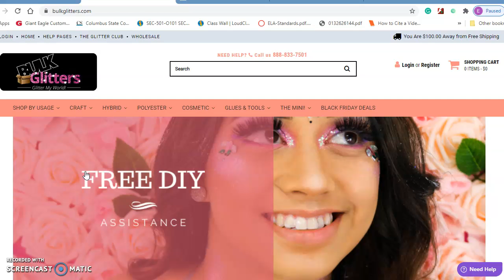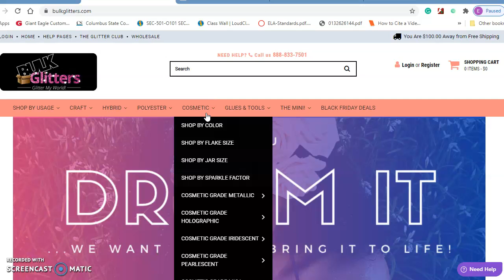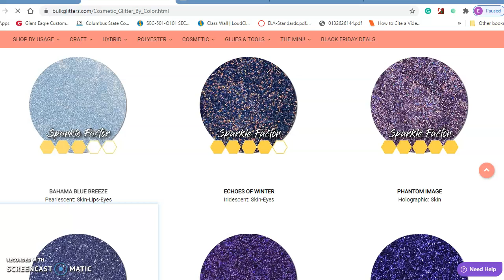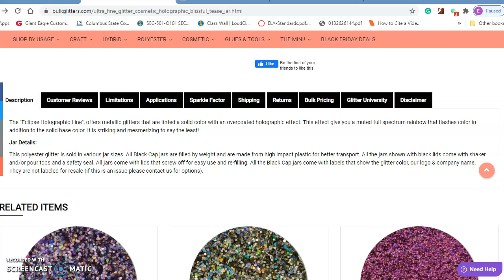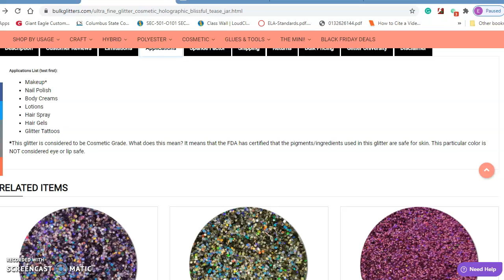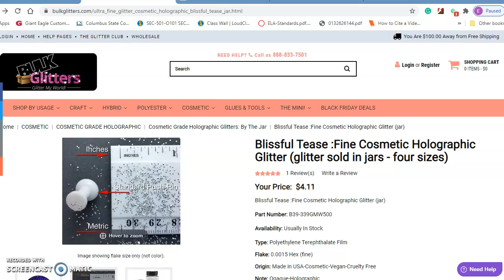How to find APPROVED glitters, lakes & dyes for your products!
░O░P░E░N░ ░M░E░!░ Your COMPETITIVE Advantage Starts HERE⬇️⬇️⬇️⬇️

WELCOME Savvy Cosmetic Entrepreneurs!
Selling FDA Approved products does not mean being FDA, FTC, and CDC compliant in all your operations. This a critical factor in your business and should be developed before distributing anything to the public. All content (apart from items with a written free use declaration) is subject to copyright and not permitted for reuse without permission and signed legal contracts. You are responsible for doing your research. We are not wholesalers, formulators, or vendors. Happy and Safe Formulating!

📚DON’T PLAY SMALL, SET YOURSELF UP FOR SUCCESS❗️ COMPLETE EBOOK
The Essential, Detailed and Practical Business Guide for New and Experienced Cosmetic Industry Entrepreneurs
Have you experienced fears of launching or trying something new, negative thoughts and putting yourself or your business down about lack of ideas, sales, connections, not being “big enough”, buying numerous courses and vendor lists with outdated or false information and having no money to invest in your own business, not having the right ingredients, receiving no return on investment or any other mountain in your business?  Then this 126-page guide is for you!

What you will learn:
• Ingredient solutions to take your products to the next level
• Free and economically priced design tools
• Photography and lighting equipment, tricks, and tips
• Verified and organized production equipment suppliers with descriptions
• Detailed analysis of ingredient resources
• How to write advertising copy that converts into sales
• Scaling for formulation mastery and cost efficacy
• Critical questions to ask any supplier or vendor to maximize your return on investment
• Communicating and negotiating with suppliers
• Maximizing your profits by accounting for your complete operating expenses
• Professional branding and custom packaging, the legal way
• FDA, CPA and FTC governance and compliance
• BONUS FREEBIE

& more!